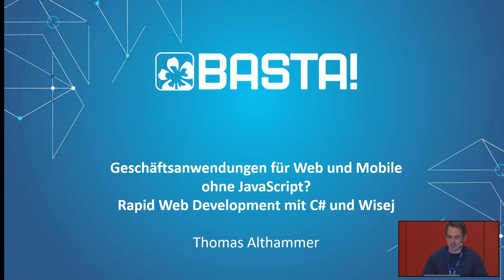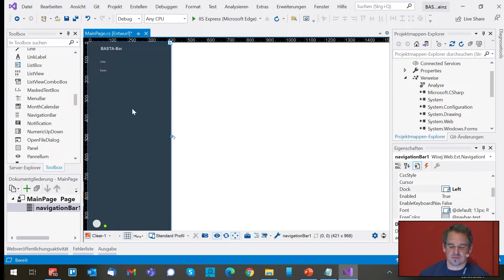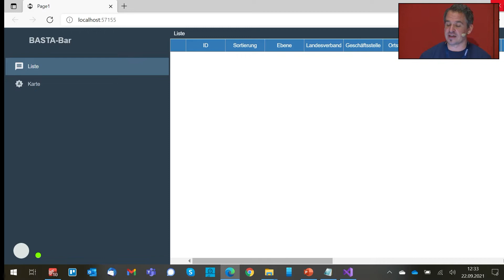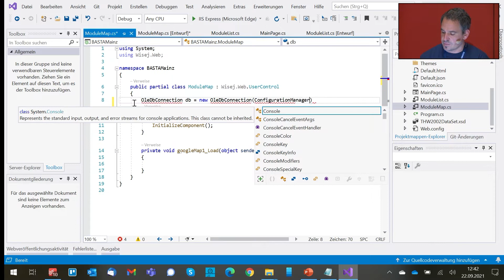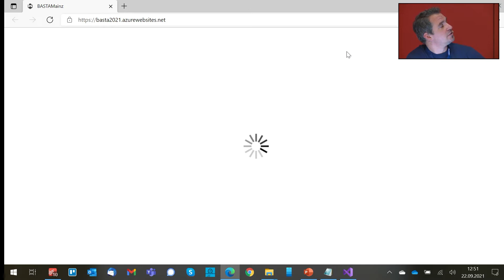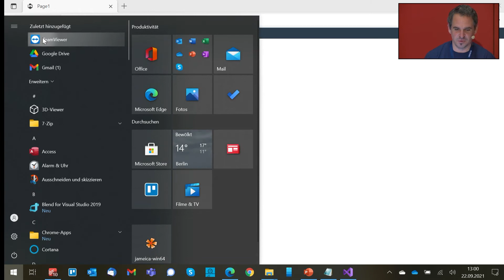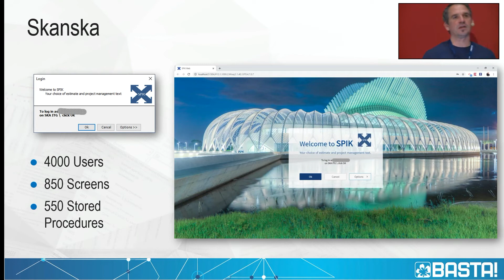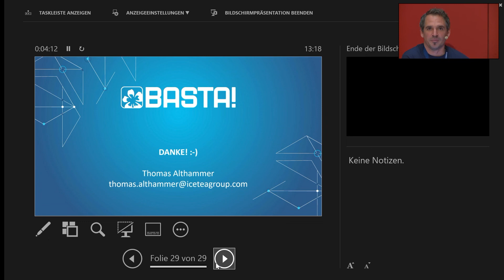Geschäftsanwendungen für Web und Mobileohne JavaScript? Rapid Web Developmentmit C# und Wisej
Thomas Althammer speaks at the Fall 2021 BASTA! Software Development Conference in Mainz, Germany about Wisej.

Learn how to build powerful Web applications with C# and VB.NET.